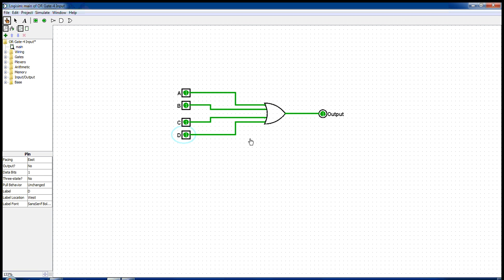4 Input OR Gate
Digital Electronics-OR Gate